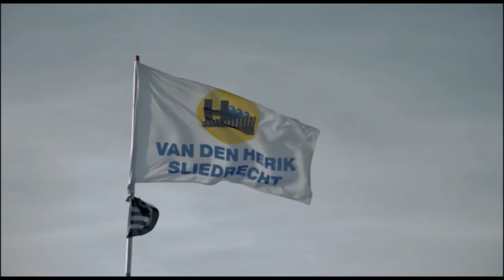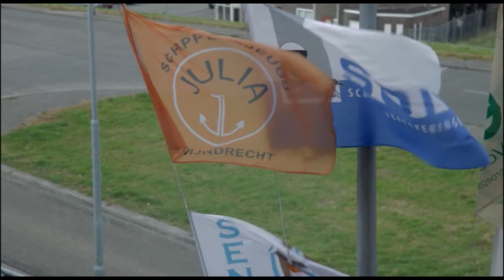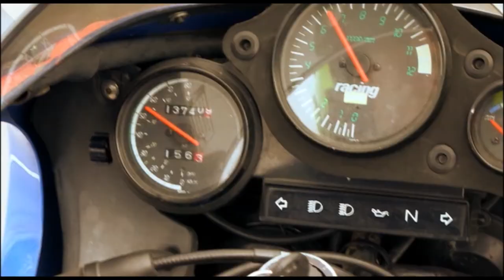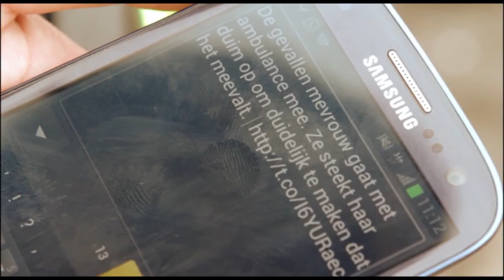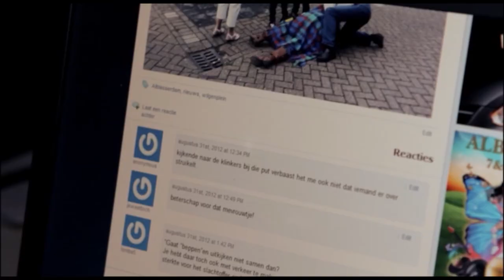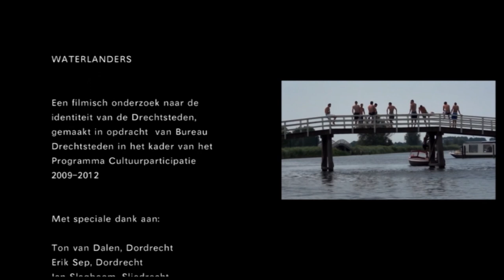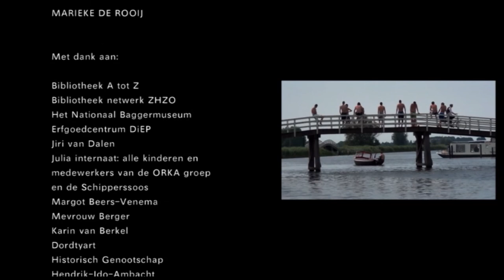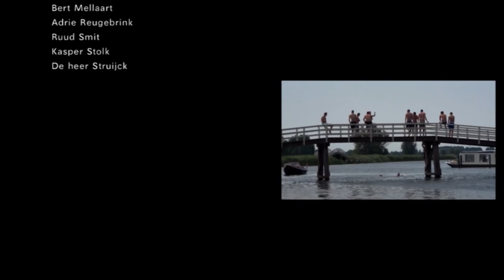Waterlanders film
In opdracht van Bureau Drechtsteden ontwikkelde Kunstgebouw in 2012 de film Waterlanders over de Drechtsteden, gebaseerd op oud en nieuw filmmateriaal en verhalen van bewoners. Waterlanders is een filmische zoektocht naar de identiteit van de zes Drechtsteden Dordrecht, Zwijndrecht, Hendrik-Ido-Ambacht, Alblasserdam, Papendrecht en Sliedrecht.
De film werd gemaakt door de filmmakers Marieke Wijnen en Marleine van der Werf van SOFA Bureau voor bewegend beeld en gefinancierd door Bureau Drechtsteden en de gemeente Dordrecht.